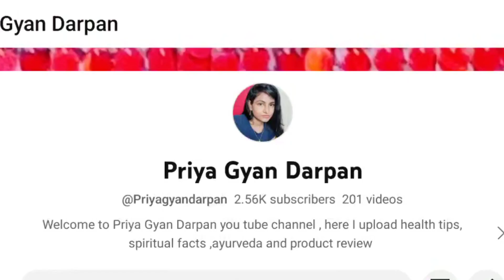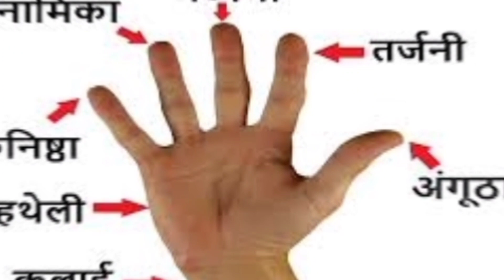Panchdhatu ring ya challa ke fayde || Panchdhatu ring benifit || पंचधातु कड़ा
Panchdhatu ring Ke Fayde
panchdhatu ring
panchdhatu ka  ring fayde
 पंचधातु कड़ा

ज्योतिष शास्त्र के मुताबिक पंचधातु ring पहनने से मन शांत रहता
है। अगर किसी तरह की उथल-पुथल मन में चल रही हो तो उससे
भी राहत मिलती है। कि शरीर को कई तरह की बीमारियों से बचाने
में कारगर साबित होता है। इसके अलावा कहते हैं कि इसे पहनने
से कार्यक्षेत्र में आर्थिक लाभ तो होता ही है साथ ही कारोबार को
भी विस्तार मिलता है।

panchadhaatu  ring kya hai
panch dhaatu kada ke kya phaayade hain
panchdhaatu kade pahanane ke kya phaayade hain
kada pahanane ka kya mahatv hai
What is Panchdhatu metal
What is Panchdhatu made of
What is the importance of Panch dhatu
bracelet
panchdhatu bracelet benefits
Panchdhatu Anklet
Original panchdhatu Bracelet
Panch dhatu benefits
Panchdhatu
panchdhatu ring
panchdhatu ka kada ke fayde
panchdhatu kada price
panchdhatu ka kada
panchdhatu
panchdhatu kada
panchdhatu kada ke fayde
ring
kada panchdhatu
panchdhatu kada price
panchdhatu kada making
panchdhatu kada benefits
panchdhatu kada benefits in hindi
panchdhatu kada design
panchdhatu kada original
panchdhatu kada benefits in marathi
panchdhatu kada ke upay
Panchdhatu kada pehne ke fayde
panchdhatu kada pehne se kya hota hai
panchdhatu kada pehne fayde
Panchdhatu Anklet
Original panchdhatu Bracelet
Panch dhatu benefits
Panch Dhatu Bracelet
Panch Dhatu Ring
Panchdhatu bracelet benefits
What is Panchdhatu Kada
What are the benefits of Panch Dhatu Kada
What are the benefits of wearing 5 metal bracelets

रात में 3 बजे क्यों खुलती है नींद, रात मे अचानक नींद खुलना || रात में 1 बजे क्यों खुलती है नींद

गाय को रोटी क्यू खिलाते है || Cow Ko Gudd Aur Roti Dene se kya hota hai

इस बिडियो में दी गई जानकारी/सामग्री/गणना की प्रामाणिकता या विश्वसनीयता की गारंटी नहीं है। सूचना के विभिन्न माध्यमों/ज्योतिषियों/पंचांग/प्रवचनों/धार्मिक मान्यताओं/धर्मग्रंथों से संकलित करके यह सूचना आप तक प्रेषित की गई हैं। हमारा उद्देश्य सिर्फ सूचना पहुंचाना है, दर्शक या उपयोगकर्ता इसे सिर्फ सूचना समझकर ही लें। इसके अतिरिक्त इसके किसी भी तरह से उपयोग की जिम्मेदारी स्वयं उपयोगकर्ता की होगी